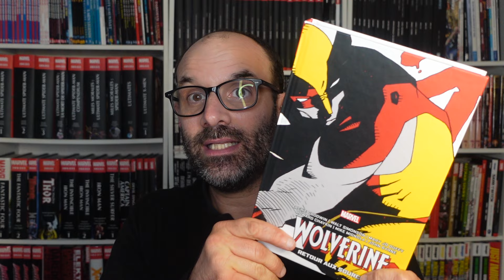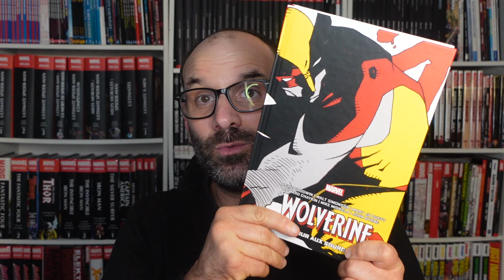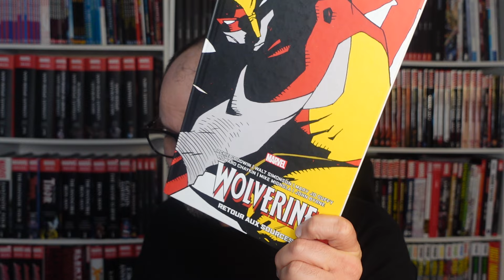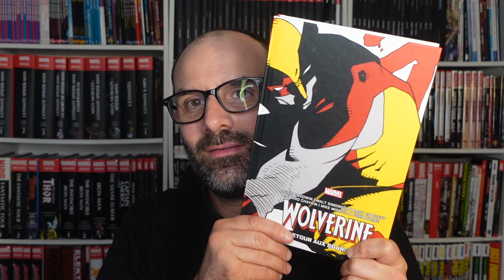La loi du marché des comics #46 : EPIC, la FIN d'une EPOQUE